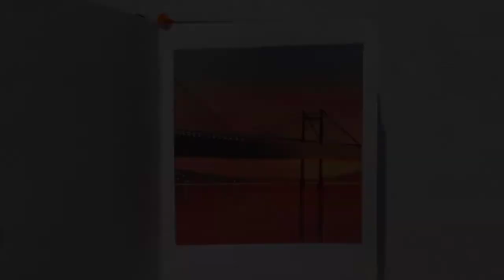How to Make Sunset Scenery | Bridge Painting | Night View Painting | Day 18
painting inside bulb,
landscape painting on canvas
landscape painting
easy landscape painting images, landscape painting watercolor ,landscape painting ideas,
landscape painting ,
paint
painting
painting ideas
paint it black,
painting tutorial,
painting scenery,
painting landscape,
Painting for beginners,
watercolour,
watercolour painting,
watercolour painting for beginners,
watercolor painting,
watercolour tutorial,
watercolour drawing,
watercolour art,
watercolour pencils,
watercolor painting for beginners,
watercolour potrait,
watercolour potrait painting,
watercolour potrait tutorial,
watercolour potraits for beginners,
watercolour potraits tutorial for beginners,
watercolour potrait time lapse,
watercolour potrait techniques,
landscape painting,
landscape drawing,
landscape design,
forest painting,
forest painting tutorial,
forest painting easy ,
forest painting for beginners,
forest painting tutorial acrylic
seascape ,
seascape painting,
acrylic painting,
acrylic paint,
acrylic colour,
drawing,
drawing pictures,
drawing how to draw a girl,
drawing tutorial,
pencil sketch,
pencil drawing,
pencil art,